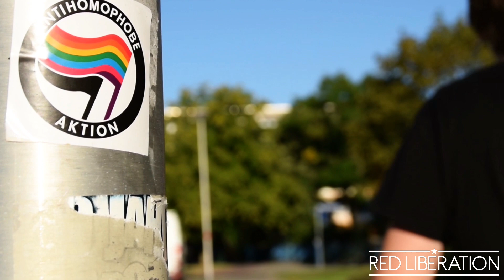There is no Difference! - Kein Platz für Homophobie!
Hier nun unser Video gegen Homophobie.
Wir bedanken uns ganz herzlich bei allen Unterstützern, insbesondere bei den Gruppen ZK Cottbus und der Autonomen Antifa Cottbus, welche uns stets tatkräftig bei unseren Projekten unterstützen, so auch bei diesem.
Und ein besonderer Dank gilt natürlich auch all den Einzelpersonen, die unsere Idee teilen und sich bereits gemeinsam mit uns gegen Homophobie positioniert haben oder es künftig noch tun werden.
Ihr seid alle spitze, danke für dieses wunderschöne Video!